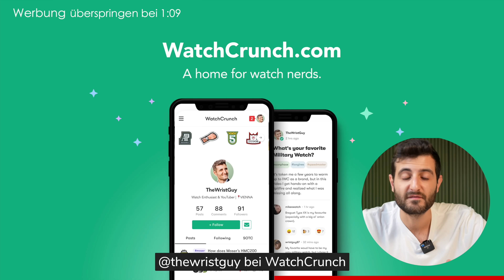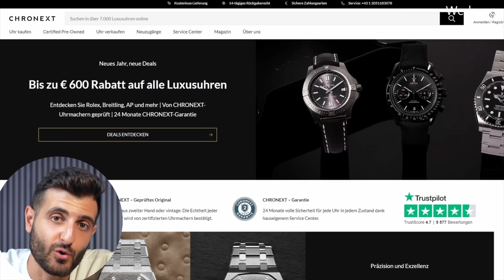Meine UHRENSAMMLUNG 2023 | Es hat sich viel getan!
Hi Freunde,

heute möchte ich euch das lang ersehnte Video zu meiner Uhrensammlung zeigen.

Vielen Dank an @CHRONEXT  für die Bereitstellung dieser zwei Uhren!

für NATO-Bänder, Lederbänder und perfekte EVEREST-KAUTSCHUKBÄNDER & Zubehör für eure Uhr vorbei! ✅